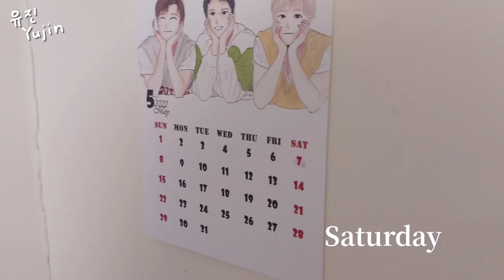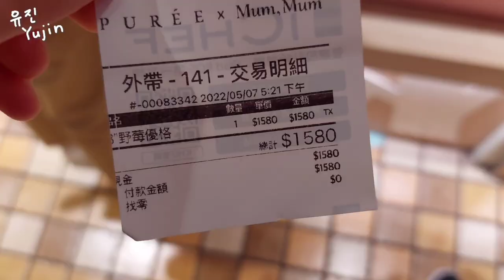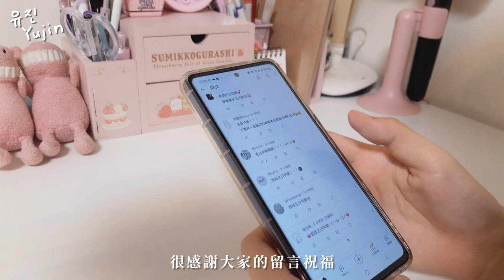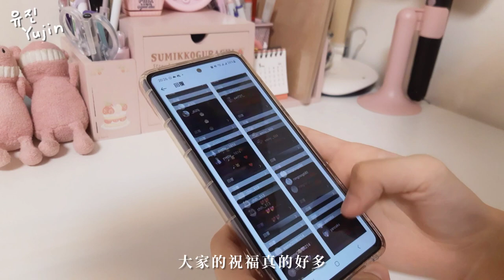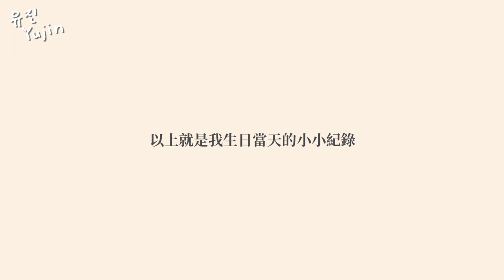16歲生日當天 | 小小的記錄一下 | My Birthday | 05.07.2022 | 俞真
𝘌𝘥𝘪𝘵𝘪𝘯𝘨 ➪ 𝘐𝘯𝘚𝘩𝘰𝘵
𝘛𝘢𝘬𝘦 𝘷𝘪𝘥𝘦𝘰 ➪ 𝘚𝘢𝘮𝘴𝘶𝘯𝘨 𝘈52𝘴 / 𝘈30

✔︎  留言分享意見☺︎︎
𝗡𝗼 互訂 分享頻道☹︎

⚠︎請自己試著剪輯影片 別來請教我 ت︎

𝑭𝒂𝒏𝒄𝒚 𝒂𝒍𝒍 𝒕𝒉𝒆 𝒑𝒆𝒐𝒑𝒍𝒆 𝒘𝒉𝒐 𝒔𝒖𝒃 𝒎𝒆 ❣︎